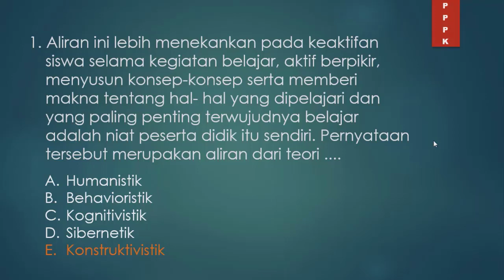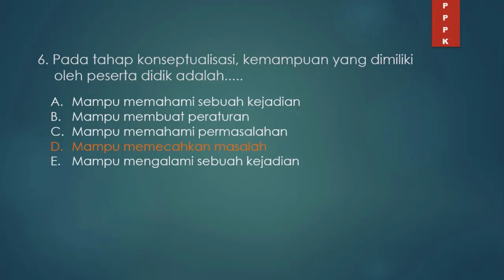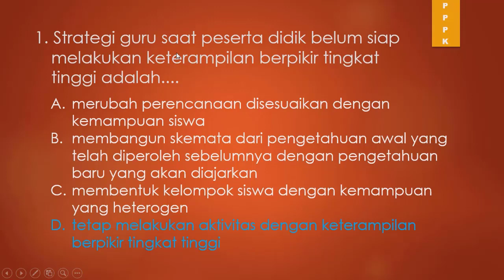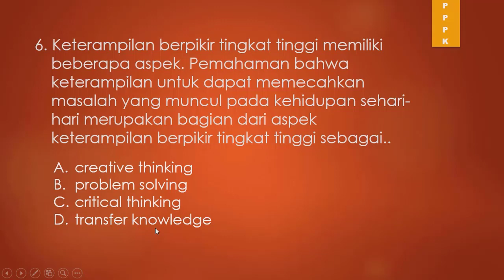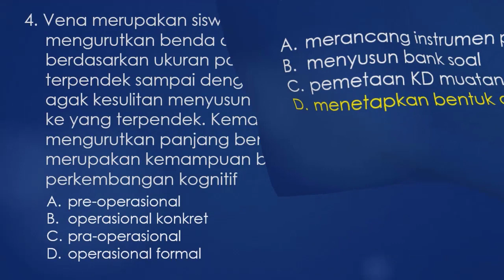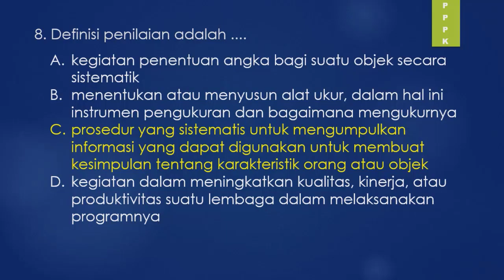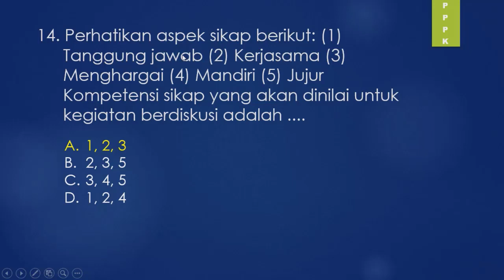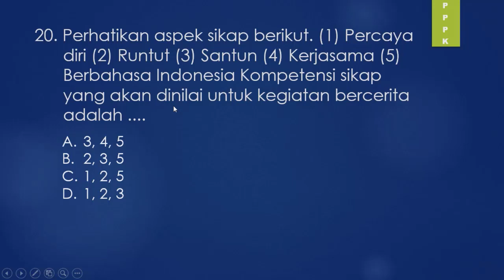REVIEW SOAL PPPK 2021 PERSIAPAN IKUT TAHAP 2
Halo sahabat-sahabat selamat tiba di Channel Teguhistory, tempat tutorial pendidikan. Berbagai konten pendidikan ada di channel aku...dKali ini kita akan membahas materi paedadogik PPPK 2021 SD, SMP, dan SMA
Penasaraan kan ???

HAPPY WATCHING SEMANGAT BELAJAR !